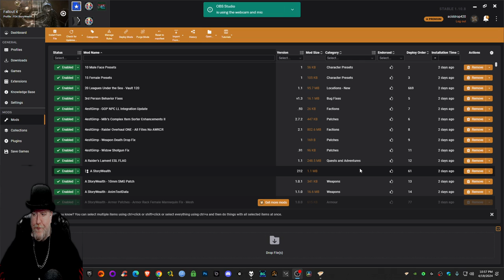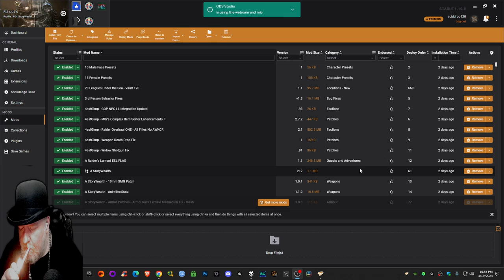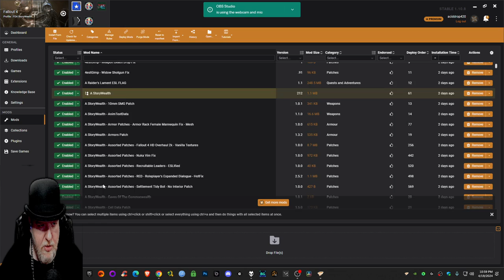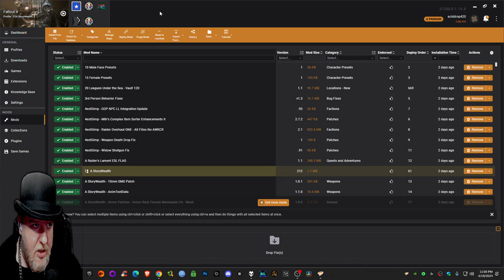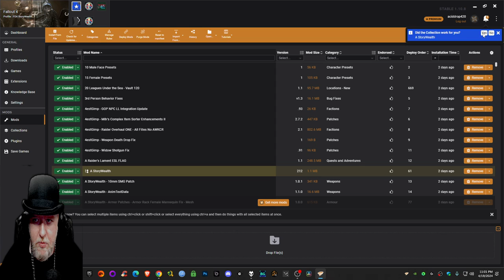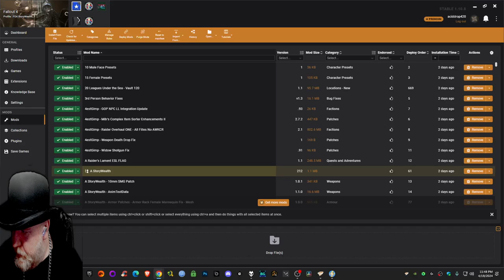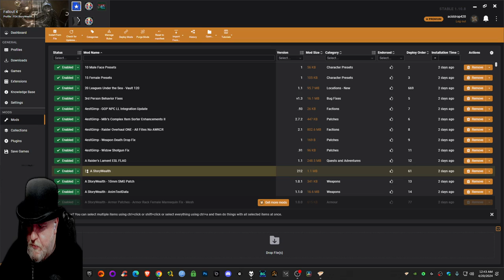From Vault to Vagabond: Fallout 4 - Episode 3: Unveiling the Unthinkable in the Wasteland!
Title: From Vault to Vagabond: Fallout 4 - Episode 3: Unveiling the Unthinkable in the Wasteland!

Description:
Join us in the third thrilling episode of our Fallout 4 journey, where we transition from Vault-dweller to intrepid vagabond in the unforgiving wasteland. As we venture further into the irradiated ruins of post-apocalyptic Boston, mysteries unravel, alliances form, and dangers multiply. From the ruins of once-great cities to the hidden depths of forgotten vaults, every step brings us closer to the truth - and the dangers that lie in wait.

Armed with nothing but our wits, weapons, and a burning desire for answers, we'll navigate the treacherous landscape of the Commonwealth. Along the way, we'll encounter a colorful array of characters, from hardened survivors to enigmatic factions vying for control. But amidst the chaos and conflict, one thing remains constant - our quest for meaning in a world torn apart by nuclear fire.

As we delve deeper into the heart of the wasteland, secrets long buried will come to light, and choices made will shape the course of our journey. With every discovery, we inch closer to unlocking the mysteries of our past and forging a new future in the ashes of the old world. So join us, fellow wanderer, as we unravel the unthinkable and carve our own destiny in the wasteland's unforgiving embrace.